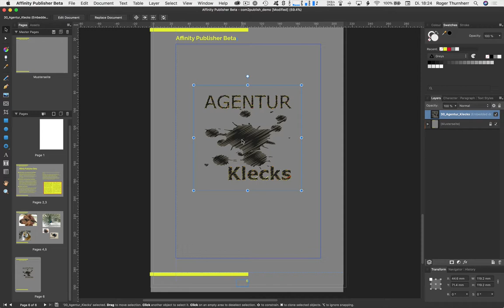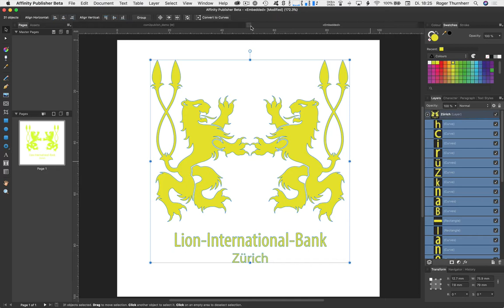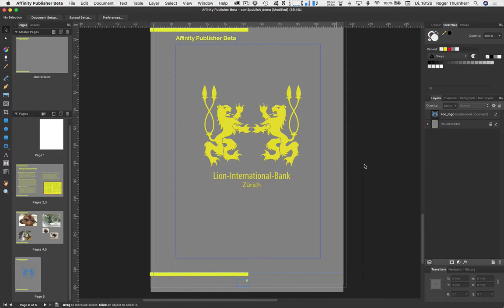Die neue com2publish-Ausgabe 2018-04 – öffentliches Video: Logos + Affinity Publisher Beta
In Affinity Publisher Beta gibt es die Möglichkeit Illustrator-Dateien zu platzieren. Platzieren sie eine Affinity-Designer-Datei gibt es sogar noch mehr Möglichkeiten.